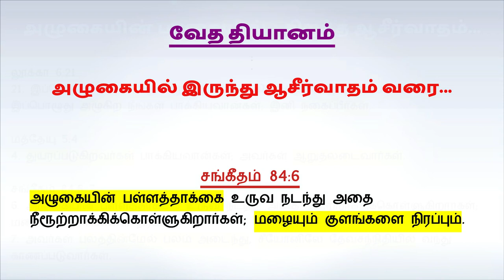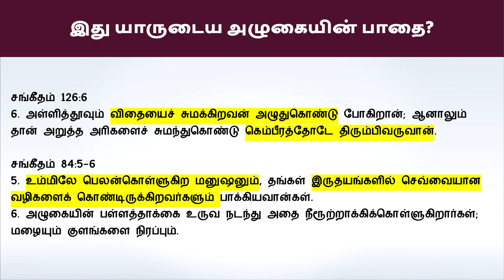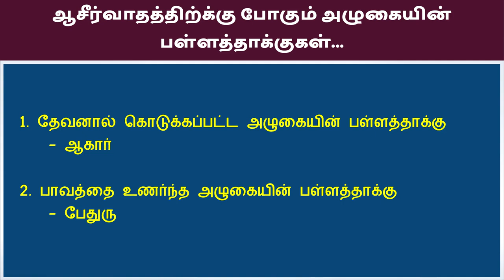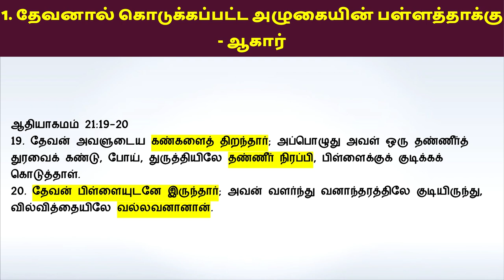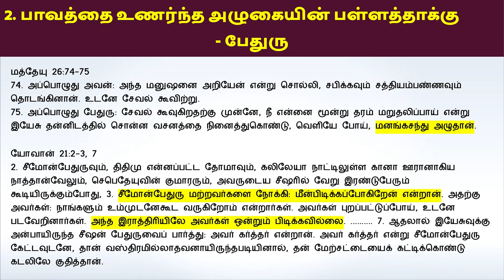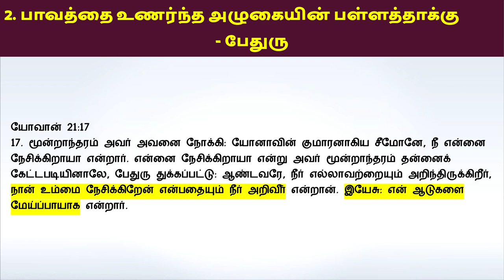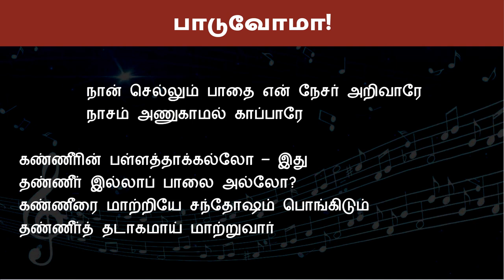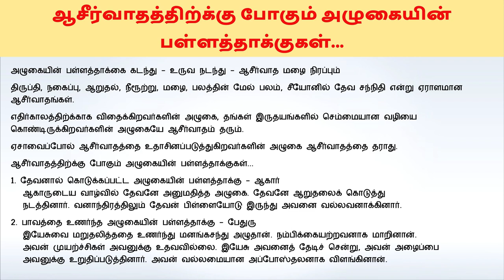"அழுகையில் இருந்து ஆசீர்வாதம் வரை...” ஞாயிறு ஆராதனை 27 பிப்ரவரி 2022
சங்கீதம் 84:6
அழுகையின் பள்ளத்தாக்கை உருவ நடந்து அதை நீரூற்றாக்கிக்கொள்ளுகிறார்கள்; மழையும் குளங்களை நிரப்பும்.

அழுகையின் பள்ளத்தாக்கை கடந்து - உருவ நடந்து - ஆசீர்வாத மழை நிரப்பும்
திருப்தி, நகைப்பு, ஆறுதல், நீரூற்று, மழை, பலத்தின் மேல் பலம், சீயோனில் தேவ சந்நிதி என்று ஏராளமான ஆசீர்வாதங்கள்.
எதிர்காலத்திற்க்காக விதைக்கிறவர்களின் அழுகை, தங்கள் இருதயங்களில் செம்மையான வழியை கொண்டிருக்கிறவர்களின் அழுகையே ஆசீர்வாதம் தரும்.
ஏசாவைப்போல் ஆசீர்வாதத்தை உதாசினப்படுத்துகிறவர்களின் அழுகை ஆசீர்வாதத்தை தராது.
ஆசீர்வாதத்திற்க்கு போகும் அழுகையின் பள்ளத்தாக்குகள்...
1. தேவனால் கொடுக்கப்பட்ட அழுகையின் பள்ளத்தாக்கு - ஆகார்
 ஆகாருடைய வாழ்வில் தேவனே அனுமதித்த அழுகை. தேவனே ஆறுதலைக் கொடுத்து
 நடத்தினார். வனாந்திரத்திலும் தேவன் பிள்ளையோடு இருந்து அவனை வல்லவனாக்கினார்.
2. பாவத்தை உணர்ந்த அழுகையின் பள்ளத்தாக்கு - பேதுரு
 இயேசுவை மறுதலித்ததை உணர்ந்து மனங்கசந்து அழுதான். நம்பிக்கையற்றவனாக மாறினான்.
 அவன் முயற்ச்சிகள் அவனுக்கு உதவவில்லை. இயேசு அவனைத் தேடிச் சென்று, அவன் அழைப்பை
 அவனுக்கு உறுதிப்படுத்தினார். அவன் வல்லமையான அப்போஸ்தலனாக விளங்கினான்.